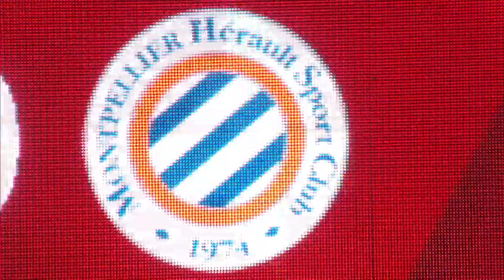𝙄𝙉𝙎𝙄𝘿𝙀 : Le film du match FC Metz 1-3 MHSC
🎥🍿 𝙄𝙉𝙎𝙄𝘿𝙀
Revivez en images la victoire à Metz 🔥